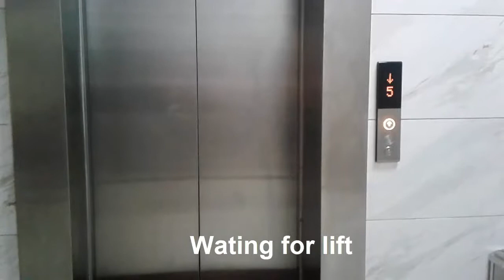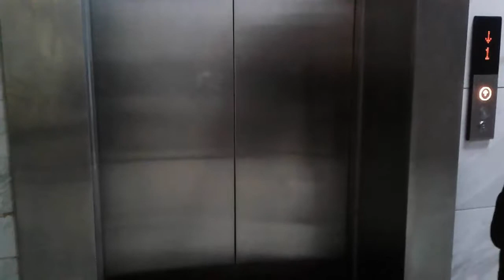Zaozhuang University overseas student dormitory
Zaozhuang university is found in Zaozhuang town, Shandong Province within the town, in 1984 by the Shandong Provincial Peoples Government approved the institution of Zaozhuang normal school, in could 2004 by the Ministry of Education approved the transformation of regular normal college man establishments, renamed Zaozhuang Institute, to create a province to the most management system. faculty member Wang Zikun, former president of Beijing traditional University, faculty member of optical maser and optoelectronics, faculty member of preciseness instruments and optoelectronic engineering of metropolis University, and Mr. Yao Jianquan, student tutor, is that the unearned president of the Chinese Academy of Sciences, the famous scientist and doctoral tutor. The school covers an area of 1142 acres, the college space of 368,000 sq. meters, the entire fastened assets of 750 million yuan, 18 experimental teaching center, of that 249 laboratory rooms, teaching and analysis instrumentality price 137 million yuan. Library paper books 138.3 million, electronic books, 1.952 million, Chinese and foreign paper journals 946, 1089, electronic journals 30538 types. college for the 22 provinces (autonomous regions and municipalities) enrolment, regular standard faculty students in additional than 16,000 people. The faculty has 1099 college members, 743 regular academics, 59 professors, 223 associate professors, 126 people, 600 academic degree. Provincial glorious teaching team three, Zeng Xianzi Education Foundation teacher award winner nine individuals, provincial teaching teacher five individuals, Shandong Province and Zaozhuang town "outstanding contributions of young experts" 23, part-time graduate tutor 21 individuals, from the USA, Russia, Japan, Asian country, Malaysia, African nation, 6 foreign academics. In addition to the college and ZTE signed a school-enterprise cooperation and development agreement, however conjointly has with Qingdao Yinggu Education Technology Co., Ltd., Hewlett-Packard (Jining) international code talent and industrial base, the time of Technology cluster, the soft innovation (Beijing) International data technology analysis institutes and different enterprises, and actively perform skilled analysis, to soak up the business to participate in skilled construction demonstration, coaching objectives and educational program style, through the institution of production and analysis courses, rent business personnel teaching and different suggests that to hold out numerous styles of cooperation to coach personnel work the college for 3 consecutive years was "Shandong Province enterprises to cultivate abilities advanced units" unearned title.